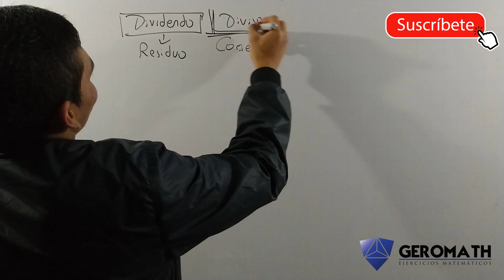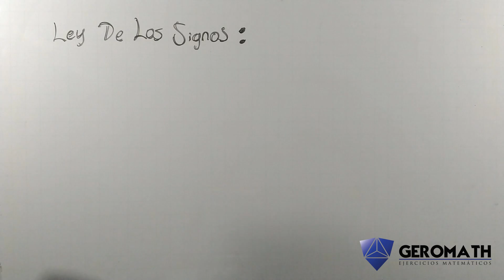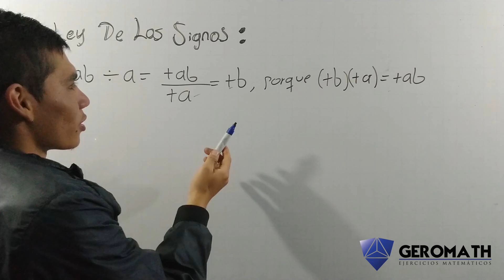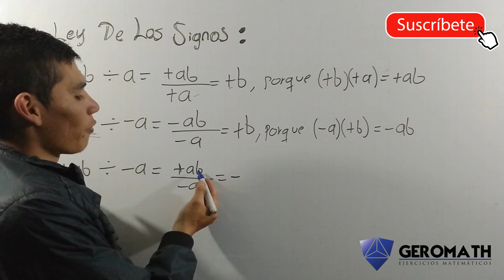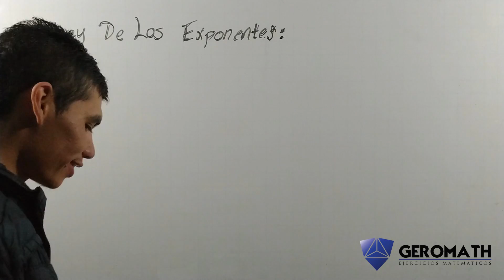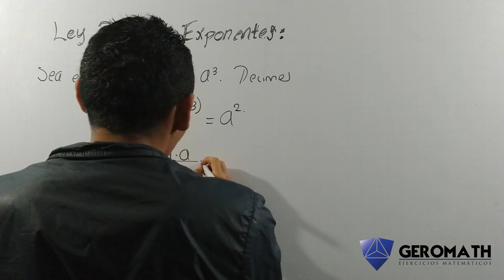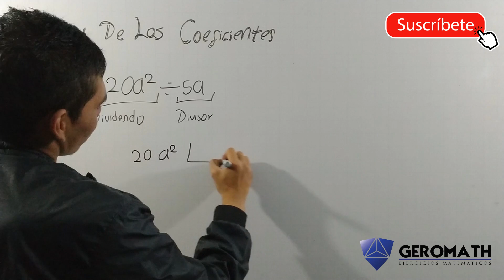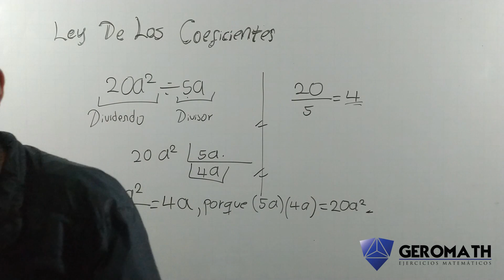Teoría División de Polinomios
Espero aprendas fácil y rápido. En esta ocasión se explica paso a paso la parte teórica sobre división de polinomios, se explican tres leyes fundamentales al momento de realizar la división: ley de los signos, ley de los exponentes y ley de los coeficientes. Se muestra también como esta compuesta la división desde cero haciendo referencia al dividendo, divisor, cociente y residuo.